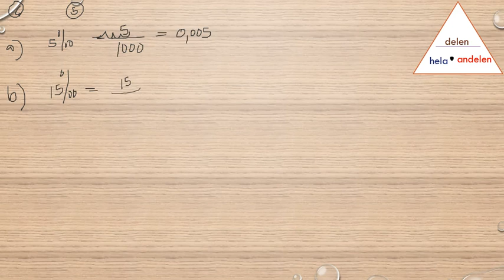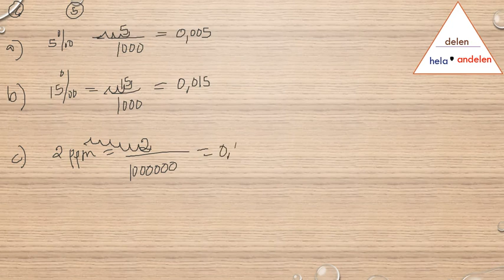Matematik 5000 Ma 1a röd Kapitel 2 Procent Diagnos 2 6